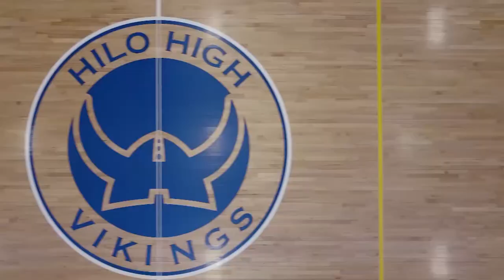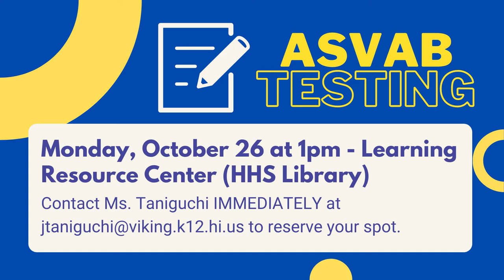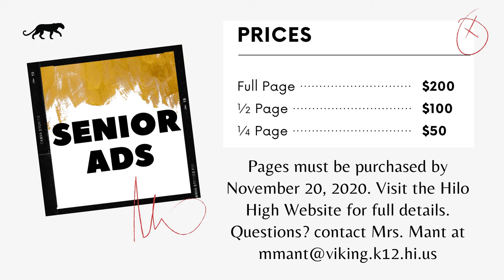10/21/2020 KVIKS TV Morning Bulletin